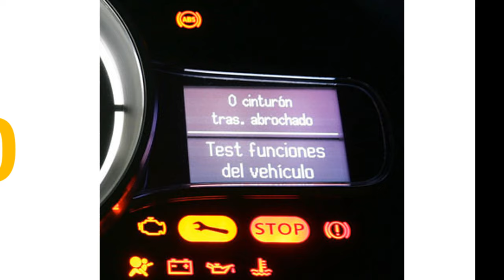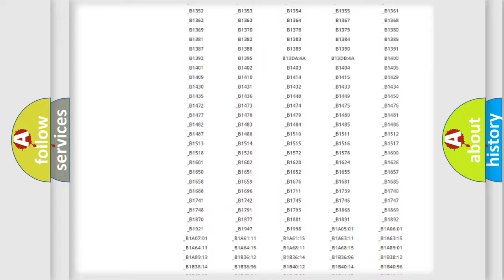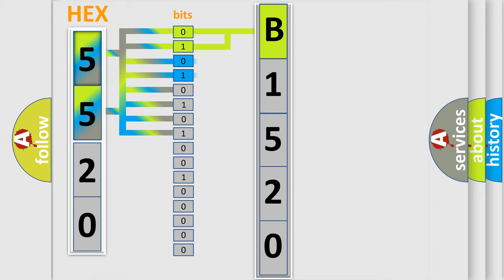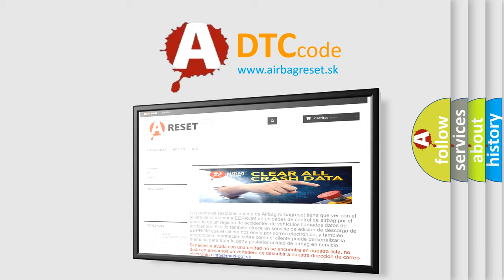DTC Mitsubishi B1520 Short Explanation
Contents:
0:21 Basic DTC analysis according to OBD2 protocol standard.
1:48 Insight into programming
2:58 A diagnostically understandable description of the Diagnostic Trouble Code
3:05 Basic error definition

Make:
Mitsubishi
Code:
B1520
Definition:
Serial communication link malfunction
Description:
CAN time out